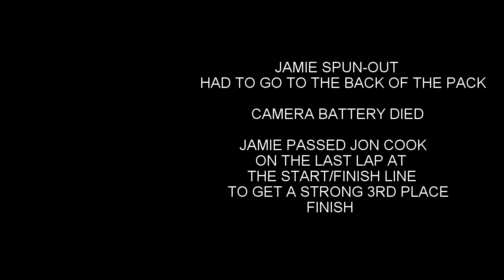VOLUNTEER SPEEDWAY JAMIE WHITT IRONHORSE RACING 7 26 2014